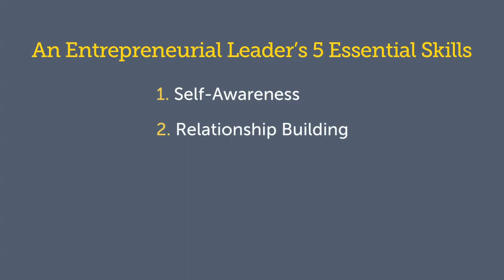Derek Lidow's Startup Success Map